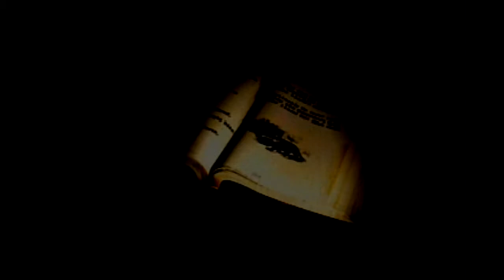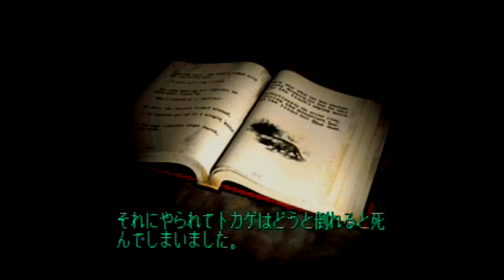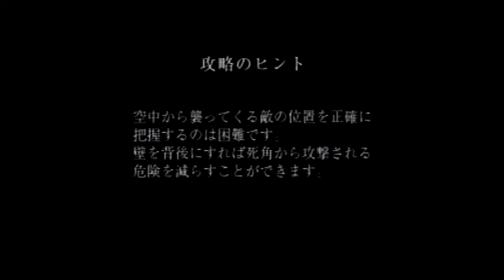【ゲーム実況】＃6 サイレントヒル Silent Hill PS【トカゲくんの童話】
オオサンショウウオとの対決！動きは遅いけど口がやたらでかい！！しかも固い！何発当てればいいんだよ！！
ハリーが良い声出して食われてしまいます